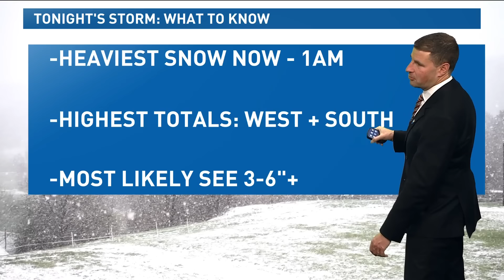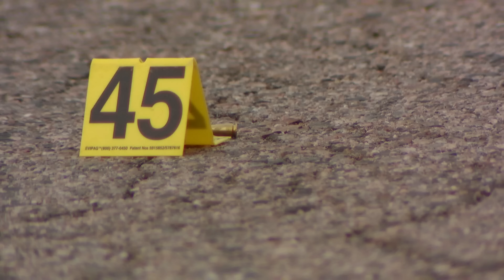Extended headlines | Winter storm drops snow, hail on Colorado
These are the top stories from the 10 p.m. newscast on Sunday, March 24.

9NEWS (KUSA) is located in Denver, Colorado.